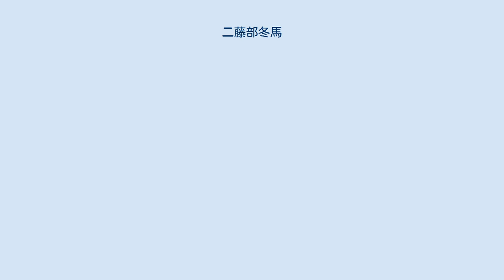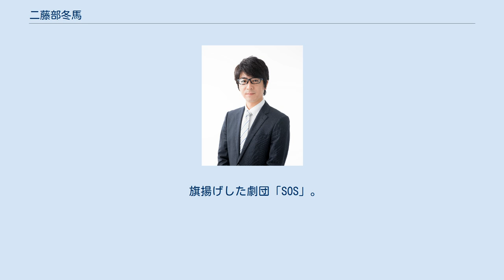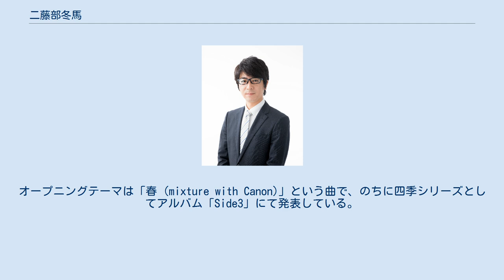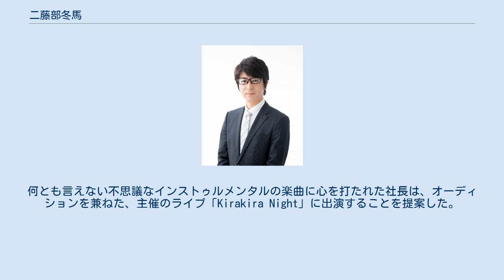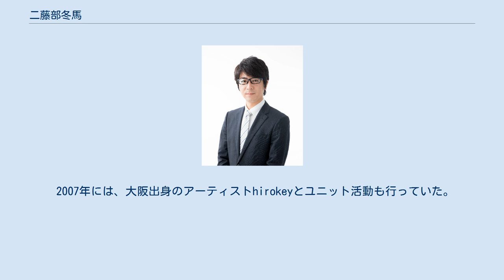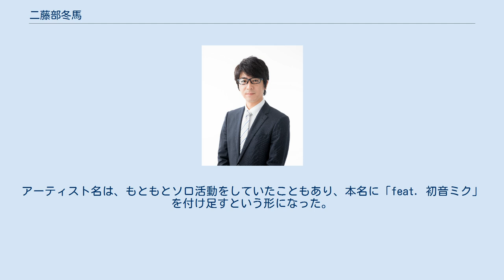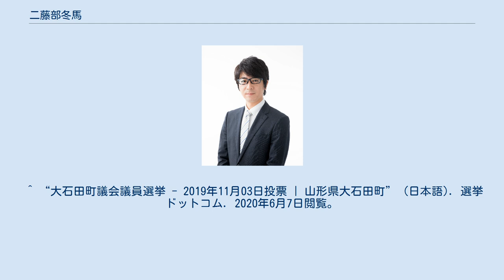二藤部冬馬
二藤部冬馬（にとうべ　とうま） 二藤部 冬馬（にとうべ　とうま、1982年〈昭和57年〉1月18日 - ）は、日本の政治家、ミュージシャン、ボカロプロデューサー、元教師、元劇団員。
山形県大石田町出身、2019年より同町議会議員。
 19歳のころ、所属していた俳優養成所のメンバー数名と「劇団SOS」を旗揚げし公演を行う。
俳優・脚本家・演出家としても活躍していたが、担当した音楽が脚光を浴びるようになり、22歳のころには、劇団を脱退し音楽活動のみを行うようになる。
24歳の時、インディーズレーベルのキラキラレコードの目に留まり、CDを出版。
東京・山形・大阪などでライブ活動も行う。
28歳のころ、自分が演劇や音楽活動の中で感じた社会や世の中を、これからの子供たちに伝えたいと考えるようになり、大学に通い始める。
中学・高校の英語の教員免許を取得し、３２歳より公立中学校の教員となる。
学級担任も担い卒業生も輩出し、順風満帆に教員生活を送っていたが、2019年、近隣首長らの声がけもあり、地元で議会議員選挙に出馬し当選した。
長時間労働、パワハラなど教育現場を始めとする労働環境の改善を訴える。
また、ボーカロイド作品の出版も続けている。
 旗揚げした劇団「SOS」。
名前の由来はSOLD OUT SORRYの略。
初回公演時の脚本と主演を担当した。
また、このころすでにシンセサイザーでの作曲を始めており、オープニング・エンディングテーマも担当した。
オープニングテーマは「春 (mixture with Canon)」という曲で、のちに四季シリーズとしてアルバム「Side3」にて発表している。
エンディングテーマは、「誰も手の届かないところへ」という曲で、元はインストゥルメンタルの楽曲であったが、初音ミク作品として歌詞ありで発表されている。
稽古は主に新宿村スタジオや、都内の公民館などで行った。
劇場やスタッフの手配などもメンバーら自身で行っていた。
公演を行うたびにメンバーは増え、二藤部が脱退後も約20回近く公演は続いた。
 劇団脱退後、本格的にライブ活動や制作活動に移る。
脱退後も、劇団SOSには音響として協力したり、客演として出演したこともあった。
 ライブスタイルは、一人でシンセサイザーを３本～４本、ステージに持ち込み、演奏するというものであった。
一人でもライブができるようにするため、MTRなどの機材も集めていた。
搬入・搬出も自分一人で行い、運搬にはタクシーなども使用していた。
使用機材はヤマハ製が多く、本人が言うには「ヤマハのピアノの音が一番好きだ」という理由からである。
音源の制作は、作曲から編曲、録音、ミックスダウンまで全て本人が行っていた。
 ライブ活動と同時に、インターネットを用いて楽曲の公開なども積極的に行っていた。
当時ヤマハが運営していた「プレイヤーズ王国」等の、インストゥルメンタル部門では、上位を獲得していた。
 しばらくライブ活動等を行っていると、レコード会社から声がかかるようになる。
最初に声をかけたのは、インディーズレーベルのキラキラレコードであった。
何とも言えない不思議なインストゥルメンタルの楽曲に心を打たれた社長は、オーディションを兼ねた、主催のライブ「Kirakira Night」に出演することを提案した。
「Kirakira Night」出演後、レーベルのオムニバスアルバム「INFECTIOUS BOUTIQUE」(2005年)に２曲収録してもらうこととなる。
この時、収録された楽曲は「大航海」と「静かの海」である。
アーティスト名はこの時点では、「TN NETWORK」という名前で参加している。
 このオムニアルバスは、視聴者が良いと思った曲を投票できるシステムになっていた。
唯一のインストゥルメンタルの楽曲だったにもかかわらず、上位を獲得し、ソロアルバムの出版が決定した。
すぐにでもアルバムの曲数はあったが、収録全曲をもう一度見直したいという意向から、発売は2006年６月とすることになる。
この時からアーティスト名が「TN NETWORK」から本名の「二藤部冬馬」になる。
これは、レーベル社長の提案であるが、「本名以上にインパクトのある名前はない」と言っていた。
 アルバム発売に向けて、音源の編集、都内・地方でのライブ活動、CDショップでの営業活動などが激化していき、当時は30時...